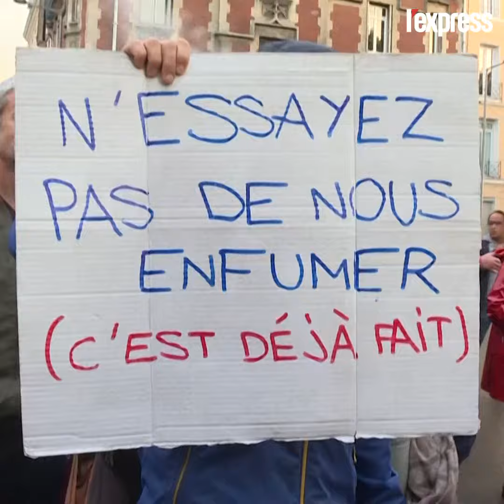Incendie de l'usine Lubrizol à Rouen : des manifestants demandent "toute la vérité"